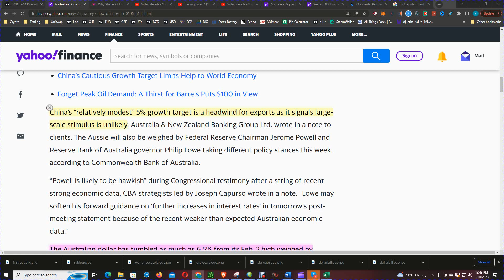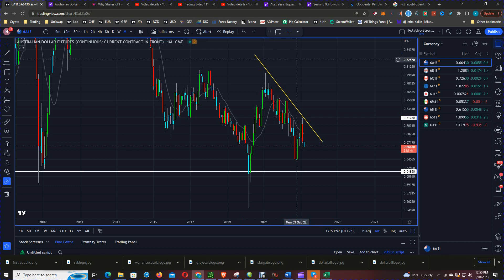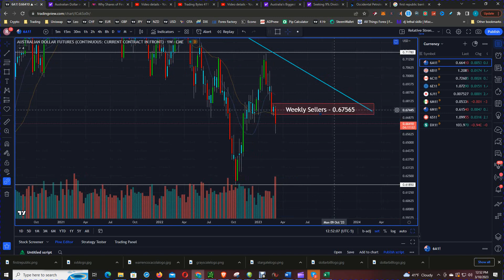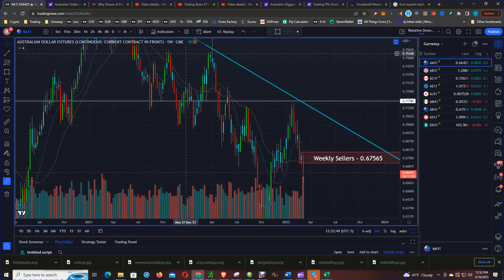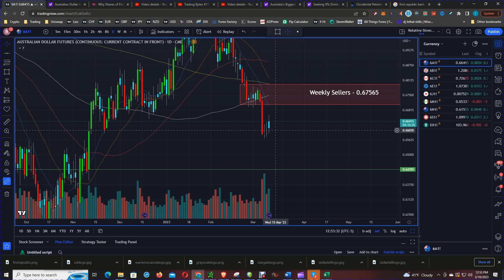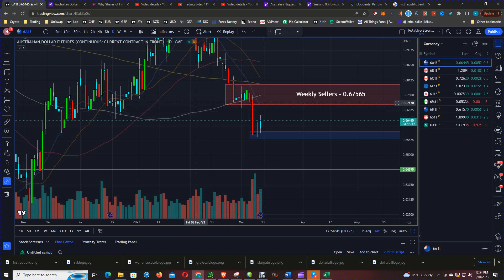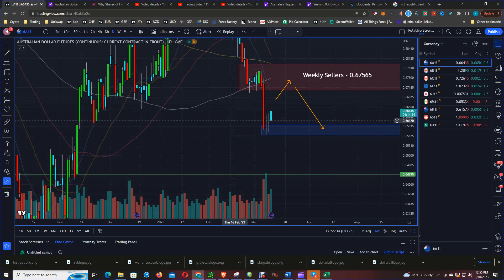Australian Dollar Hits The Lows For 2023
In this video, we'll discuss the Australian Dollar hitting the lows for the year 2023. We'll cover what this means for the Australian economy and what investors should do about it.

The Australian Dollar is hitting the low for the year 2023, and this has serious implications for the Australian economy. In this video, we'll discuss what this means for investors and the future of the Australian Dollar. We'll offer predictions for the Australian Dollar in the future, and explain what you can do to prepare for this change.